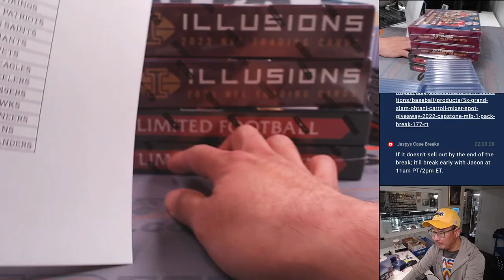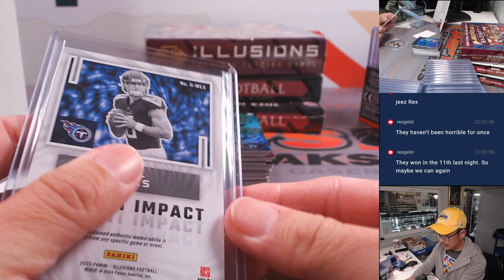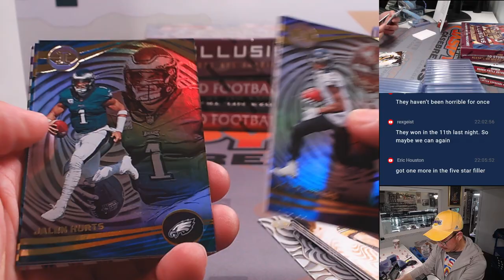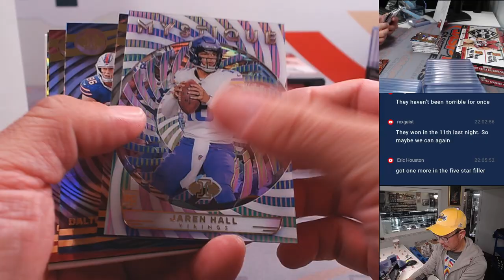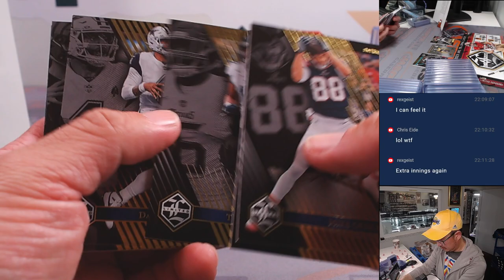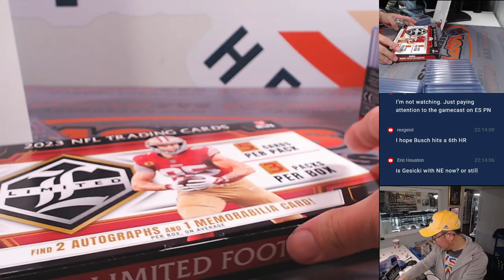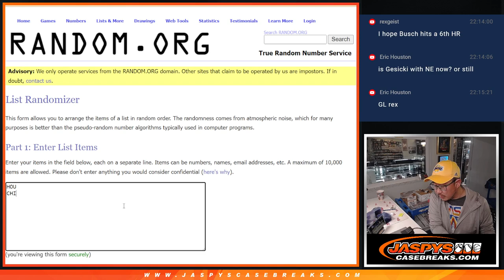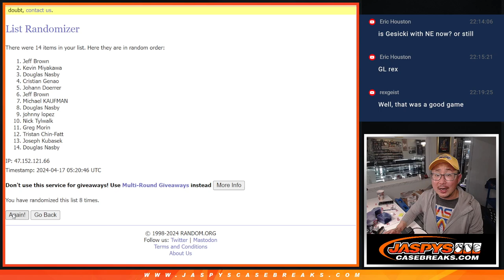Tu, 04/16/24 - JASPY'S 4-BOX QUICK HIT FOOTBALL MIXER #6 *PYT*